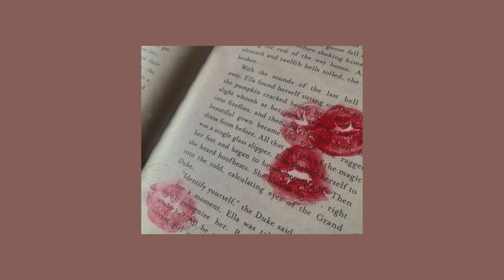Kiss It Off Me - Cigarettes After Sex (sped up | nightcore)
If you're gonna break my heart...this is a good start
Kiss it off me ₊˚ʚ ᗢ₊˚✧ ﾟ.

I have no control over the ads in the video (if ever there's one that pops up) as I don't monetize my channel. If you'd like to get rid of the ads, skip to the end of the video and hit the 'replay' button. :)